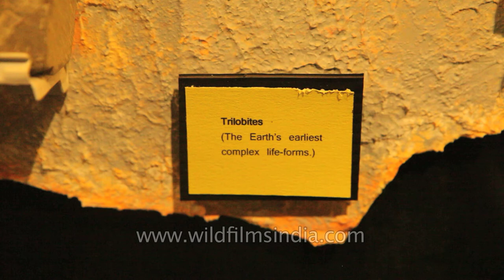Trilobites fossil specimen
Trilobites fossil specimen are the earth's earliest complex life-forms.

Trilobites (meaning "three lobes") are a well-known fossil group of extinct marine arthropods that form the class Trilobita. Trilobites form one of the earliest known groups of arthropods.

Source: Wikipedia